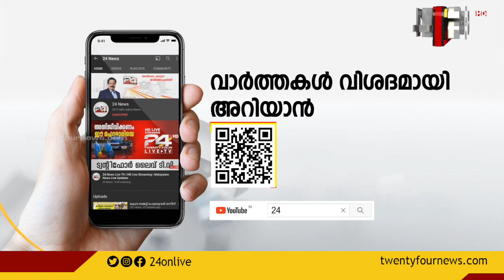സിൽവർ ലൈൻ പദ്ധതി അശാസ്ത്രിയമെന്ന് അലോക് വർമ